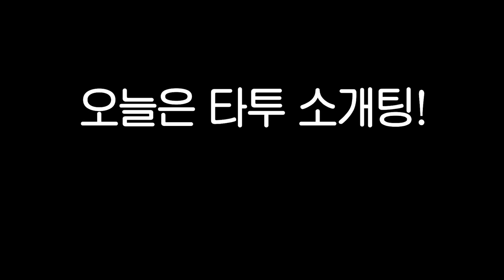SUB)존잘 타투남이 타투를 가리고 소개팅을 나갔더니 (소개팅 성공?/얼굴타투/존잘타투남/존예타투녀/슈)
맨살에서 타투까지